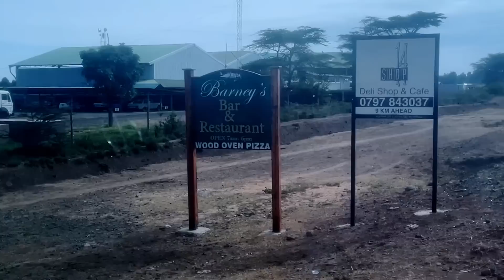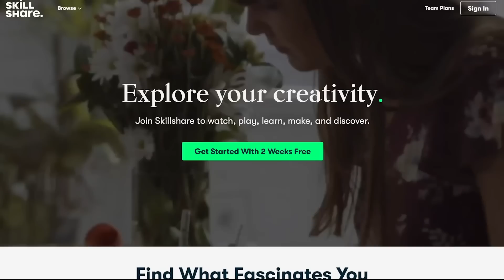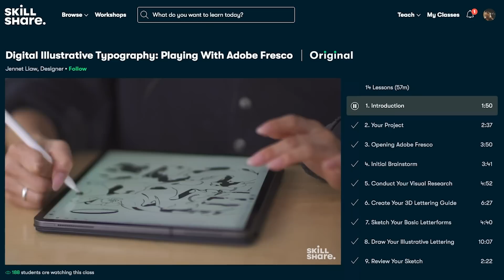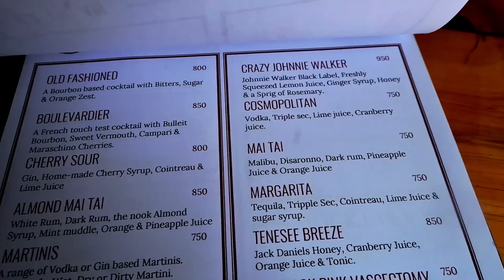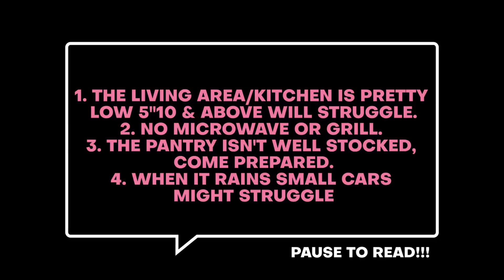Hidden Gem in Nanyuki + Places To Eat!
Thank you in advance a little will go a long way 😊

EQUIPMENT WE USE
Camera: Nikon z50/iPhone 11 Pro Max/iPhone 12
Editing Software: Premiere Pro CC, RX 7 Audio Editor
Lights: Yongnuo YN-600L
Stabilizer: Zyuhin Weebill S, Roxant Pro
Mics: Rode Video Mic Go, Dji Wireless Mic
MUSIC
where I get my Music